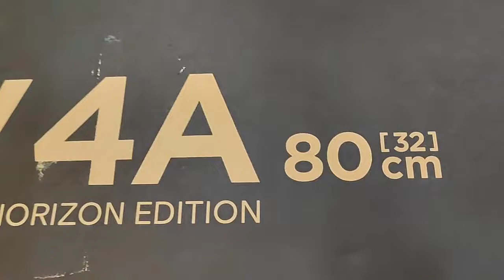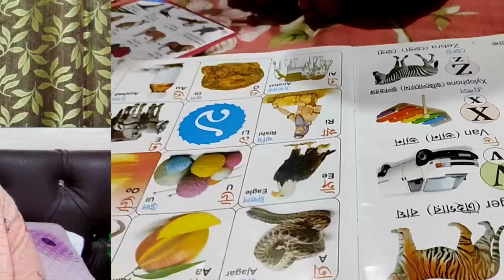1st time 1k views🥰 & papa mamonir birthday 🎁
1k views, new TV, papa mamonir birthday gift...